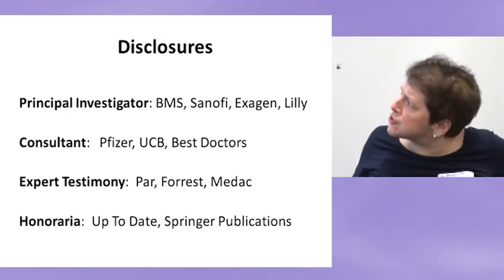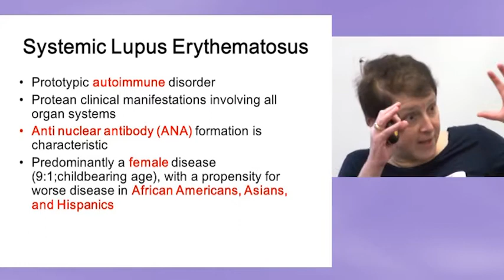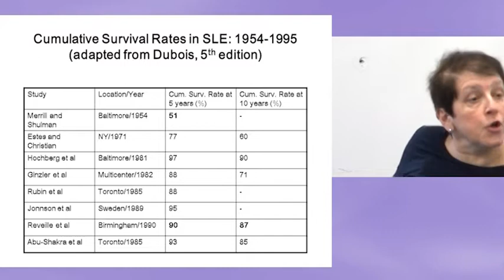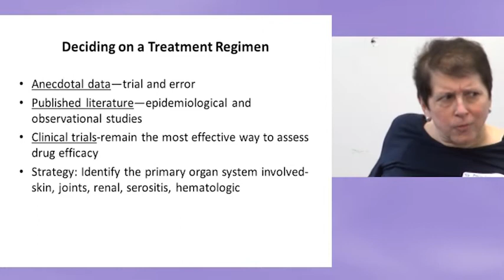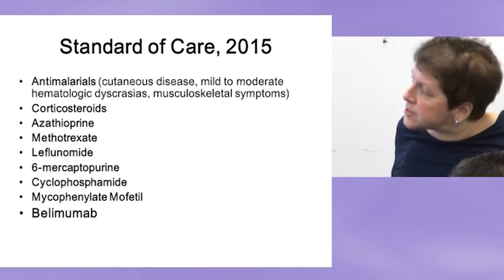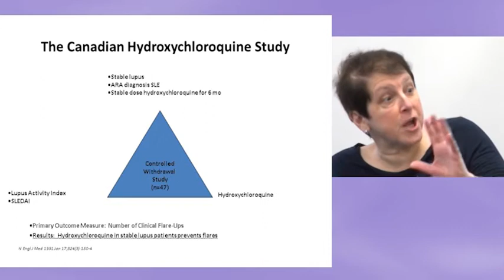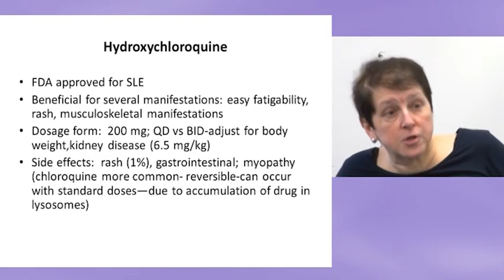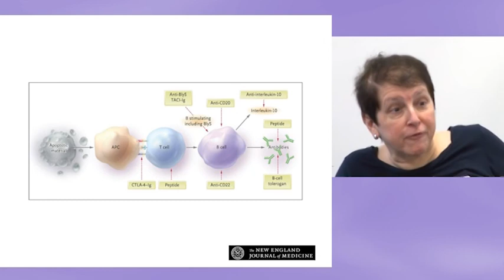Lupus Clinical Trials and Lupus Treatments Video - Brigham and Women's Hospital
Physicians from Brigham and Women’s Hospital and Boston Children’s Hospital discuss lupus clinical trials and lupus treatments.The community event was co-hosted by the Brigham and Women's Lupus Center, the Lupus Foundation of America, and the Women of Courage Support Group.

Learn more about the Lupus Center at Brigham and Women’s Hospital